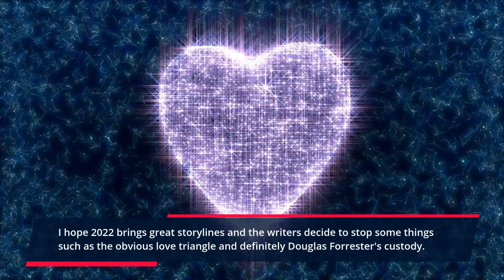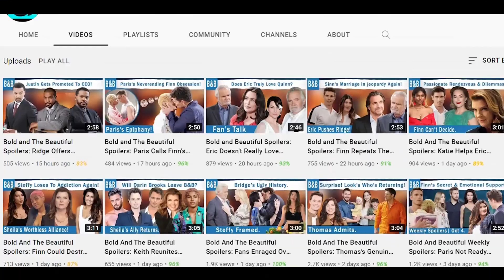The Bold and The Beautiful Spoilers: The Show Shouldn't Just Focus On Lope?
As The Bold and The Beautiful know, Liam Spencer and Hope Logan have bounced back and forth countless times this year. And, it's time the show does something different with them. Instead of giving more screentime to Lope, it's possible fans would love to see other characters more. For instance, Thomas Forrester or Wyatt Spencer would make the screen more exciting than Liam. Find out more!